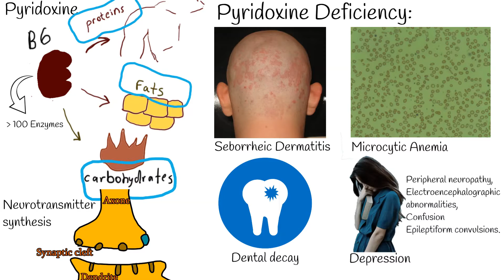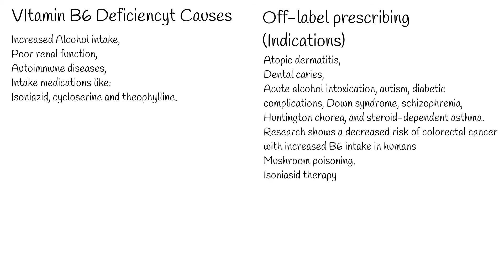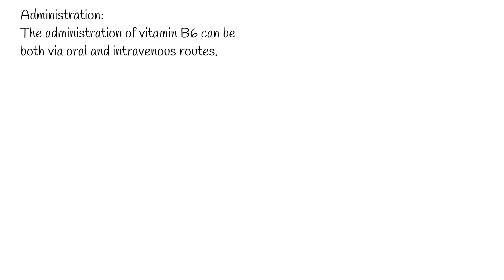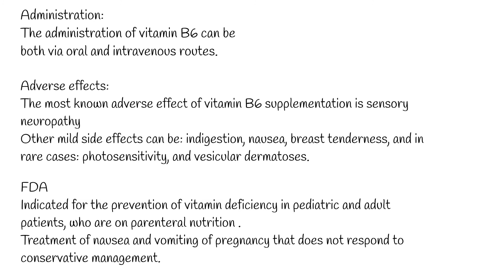Vitamin B6 - Pyridoxine - Health effects, Vitamin B deficiency, Foods containing Vitamin B6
Pyridoxine is in the vitamin B family of vitamins.  Pyridoxine has important and it is required by the body to make amino acids, carbohydrates, and lipids.
Pyridoxine is required more then  100 different enzyme production. Enzymes are essential for human metabolism.
Pyridoxine also have role in neurotransmitter synthesis.
When person has Vitamin B deficiency it can be manifested differently.
In some cases it is associated with seborrheic dermatitis,  in blood tests, microcytic anemia,
Dental decay is common,  also glossitis – inflammation of tongue.
Patient may have some neurological symptoms like: peripheral neuropathy, electroencephalographic abnormalities, depression, confusion or epileptiform convulsions.
Vitamin B6 deficiency causes Weakened immune function.

Foods rich with Vitamin B6 include:
Beef liver, Tuna, Salmon, Fortified cereals, Chickpeas, Poultry.
Some vegetables and fruits, especially dark leafy greens, bananas, papayas, oranges, and cantaloupe.

Vitamin B6 Deficiency is rare in Generally healthy population.
Most common causes of Vitamin  B6 deficiency are:
Increased Alcohol intake,  poor renal function, autoimmune diseases,   or intake medications like: isoniazid, cycloserine and theophylline.
There are wide range of labeled indications of  Vitamin B 6:
For example it has been used empirically to treat some conditions, including atopic dermatitis, dental caries, acute alcohol intoxication, autism, diabetic complications, Down syndrome, schizophrenia, Huntington chorea, and steroid-dependent asthma.
Research shows a decreased risk of colorectal cancer with increased B6 intake in humans.

Administration:
The administration of vitamin B6 can be both via oral and intravenous routes. Oral vitamin B6 is the most prevalent form available, while the intravenous form is useful in some special cases, such as malabsorption syndromes, anorexia, and in patients on parenteral nutrition.
Adverse effects:
The most known adverse effect of vitamin B6 supplementation is sensory neuropathy, but this pathology rarely occurs below toxic doses–which is 1 gram/day or more for adults.
Most supplements are much lower doses then toxic dosage.
Other mild side effects can be: indigestion, nausea, breast tenderness, and in rare cases: photosensitivity, and vesicular dermatoses.

There are no reported adverse effects caused by dietary concentrations nor by regular supplemental doses of vitamin B6, while higher doses below levels of toxicity may cause indigestion, nausea, breast tenderness, photosensitivity, and vesicular dermatoses.

FDA
There are only two FDA-approved drugs containing pyridoxine or its analogs; the first is a combination of several vitamins, including B6, indicated for the prevention of vitamin deficiency in pediatric and adult patients, who are on parenteral nutrition .
 and the second is a combination of doxylamine succinate and pyridoxine hydrochloride (a vitamin B6 analog),  treatment of nausea and vomiting of pregnancy that does not respond to conservative management.

B6 Benefits:

B6 Deficiency
Foods
Side effects.